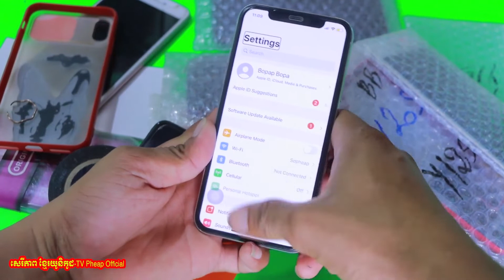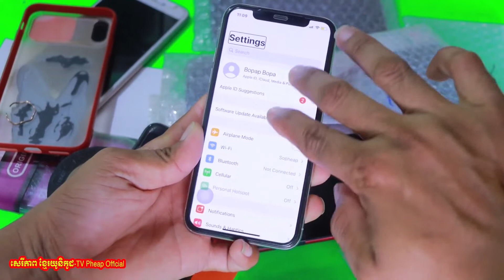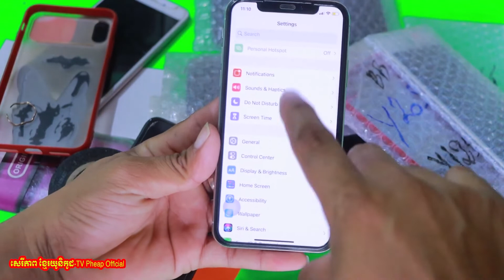ដោះសំលេងគាំងជម្រះគាំង Unlock Talkback all phone​​ iPhone x max 11 11pro max 12 12 pro max 13pro